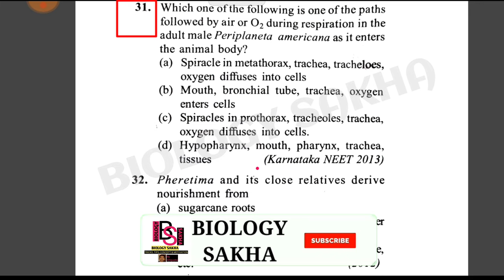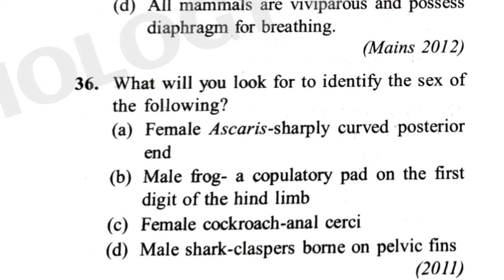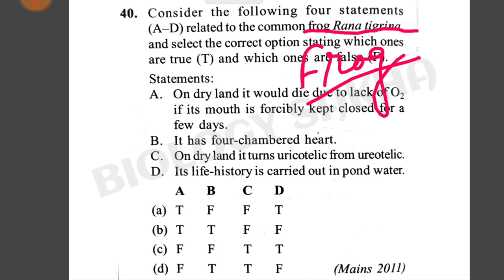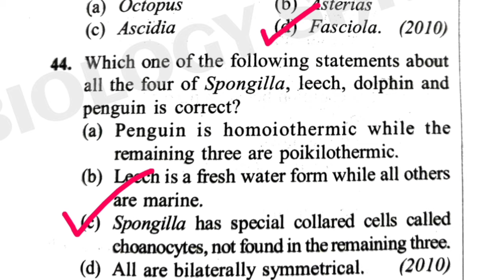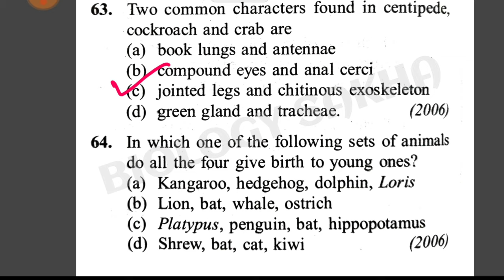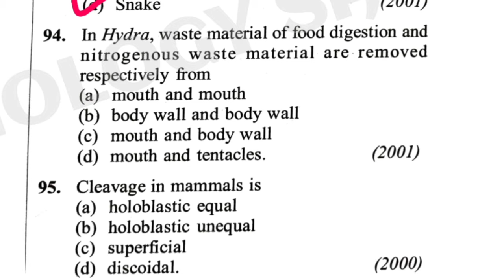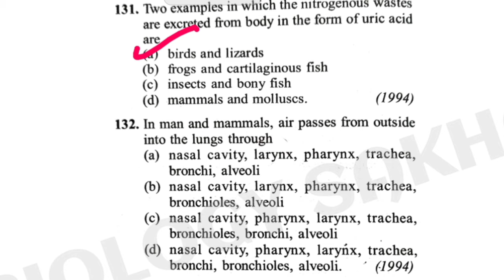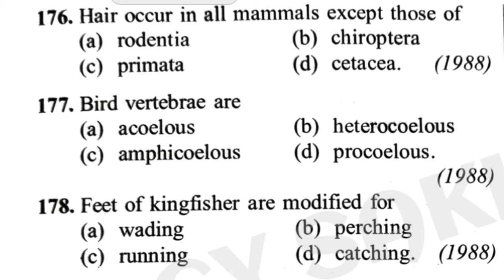NEET PYQs 2020-1988 NCERT BIOLOGY Class 11 ANIMAL KINGDOM NEET previous year questions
Hello Future doctor, i am dr abhay gupta(BAMS), and you are watching my youtube channel BIOLOGY SAKHA, where we share important mcqs/questions, biology & chemistry mnemonics/tricks which are very important for medical entrance exam like NEET, AIPVT, Duvasu, BHU, AMU, pharmacy, D.pharma, AKTU SSC etc.

Queries solved:-
Animal kingdom class 11 previous year questions
Animal kingdom class 11 biology
Animal kingdom class 11 biology neet Animal kingdomclass 11 biology ncert
Animal kingdom class 11 biology pyqs
Animal kingdom class 11 biology pyq
NEET previous year questions chapterwise
Chapterwise neet questions
Chapterwise neet Previous year questions
Neet chapterwise previous year questions
Neet chapterwise papers
biology sakha
Neet chapter wise previous year questions
neet chapter wise
chapter wise neet questions pdf
chapter wise neet questions biology
chapter wise neet 2020 questions
chapter wise neet questions
chapter wise neet questions class
chapter wise neet previous year question
neet pyq
neet pyq Biology
neet pyq physics
neet pyq chemistry
neet pyq
neet pyq Biology
neet pyq physics
neet pyq chemistry
neet pyq pdf
neet pyq chapter wise class 11
neet pyq chapterwise
neet pyqs biology chapter wise
hindi
biology in hindi
biology questions paper
Neet 2020 to 2013 chapterwise papers
Neet 2020 to 2013 chapterwise questions
Neet 2012 to 2001 chapterwise papers
Neet 2012 to 2001 chapterwise questions
Neet 2000 to 1988 chapterwise papers
Neet 2000 to 1988 chapterwise questions
AIPMT 2012 to 2001 chapterwise papers
AIPMT 2012 to 2001 chapterwise questions
AIPMT 2000 to 1988 chapterwise papers
AIPMT 2000 to 1988 chapterwise questions

Thanks for your unconditional love and support and also THANK YOU YOUTUBE for give me a platform for teaching and promoting my videos.